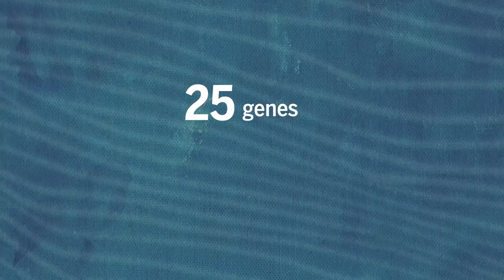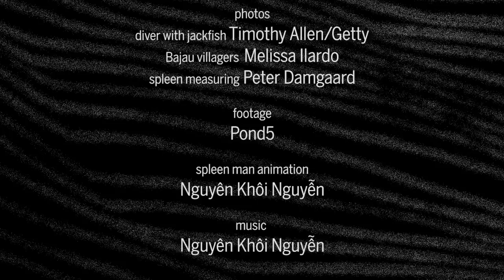Some people have evolved bigger spleens to hunt underwater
Researchers have found that Indonesia’s Bajau people, who for generations have spent the majority of their days diving and hunting underwater, also have genetic adaptations for their unusual lifestyle.

CREDITS

producer
Sarah Crespi

supervising producer
Nguyen Khoi Nguyen

story
Elizabeth Pennisi

citation
M. A. Ilardo et al., Cell 2018

icons
organs Saeful Muslim/Noun project
astronaut Vineet Kumar Thakur/Noun Project

photos
diver with jackfish Timothy Allen/Getty
Bajau villagers  Melissa Ilardo
spleen measuring Peter Damgaard

footage
Pond5

spleen man animation
Nguyen Khoi Nguyen

music
Nguyen Khoi Nguyen